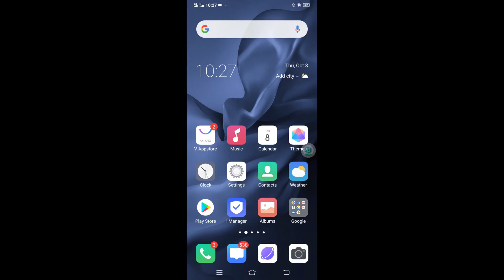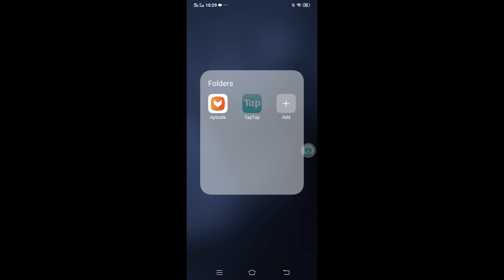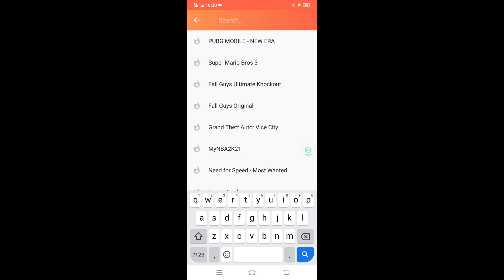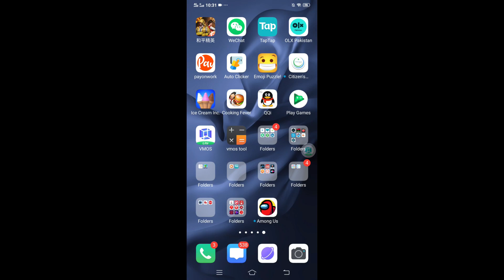DOWNLOAD PAYLOAD 2.O UPDATE IN INDIA AFTER BAN[EASY THREE TRICK]NO VPN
IN THIS VIDEO WE ARE TALKING ABOUT THE TOPIC=DOWNLOAD PAYLOAD 2.O UPDATE IN INDIA AFTER BAN[EASY THREE TRICK]NO VPN.
CONTENT IN THIS VIDEO
DOWNLOAD PAYLOAD 2.0 UPDATE IN INDIA
HOW TO DOWNLOAD PAYLOAD 2.0 IN INDIA
HOW TO DOWNLOAD PUBG UPDATE IN INDIA
HOW TO DOWNLOAD PUBG MOBILE UPDATE IN INDIA
 how to download pubg mobile 1.0.0 update in india
DWNLOAD PUBG MOBILE LATEST UPDATE
PUBG  UNBAN IN INDIA
PUBG MOBILE UPDATE IN INDIA AFTER BAN
PAYLOAD 2.0
CHANNEL KEYWORDS
SM WORLD
SMWORLD.